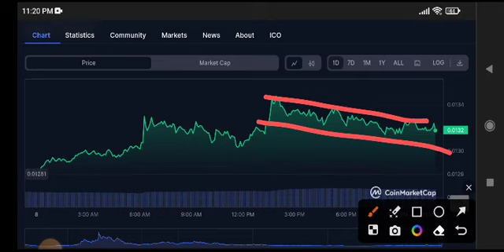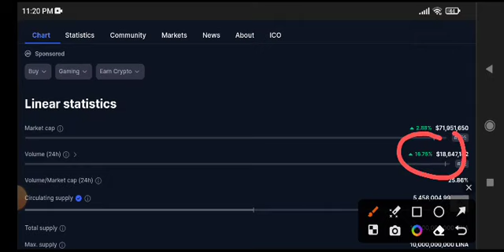Lina coin News Today! Linear Finance Price Prediction